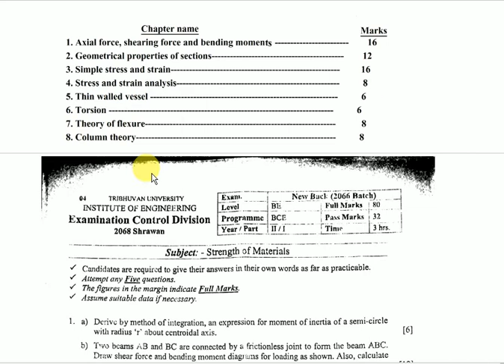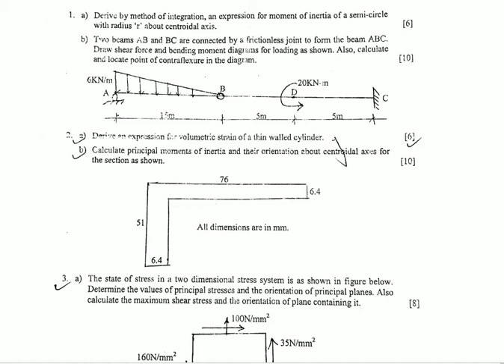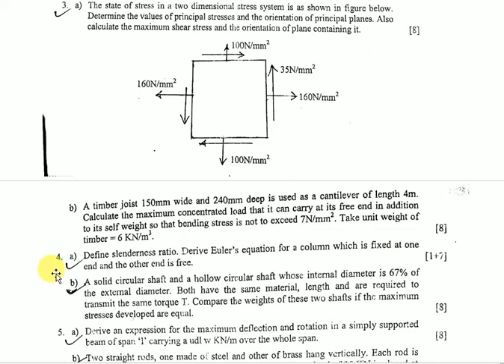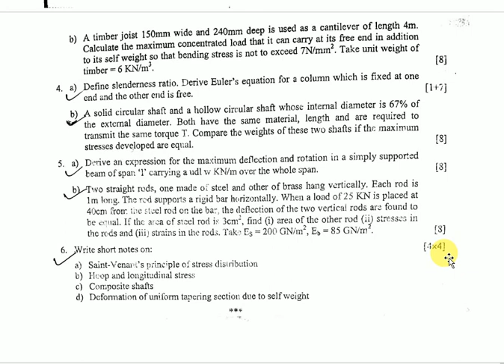IOE OLD QUESTION OF STRENGTH OF MATERIALS (2068 SHRAWAN)